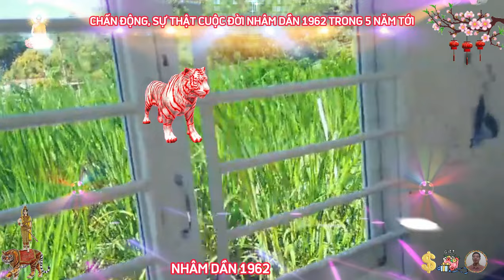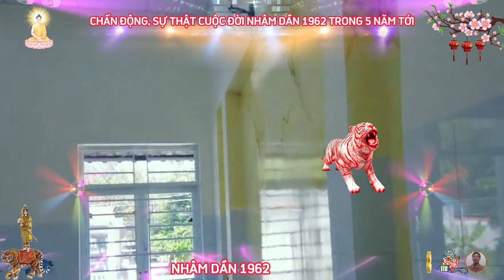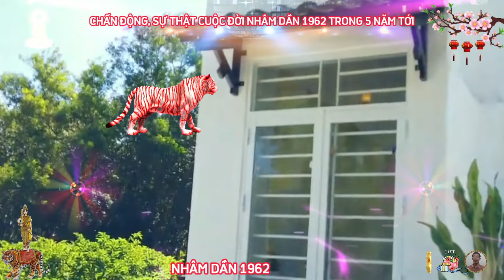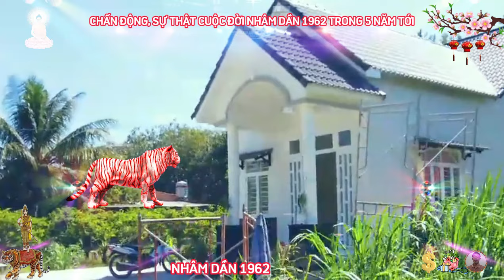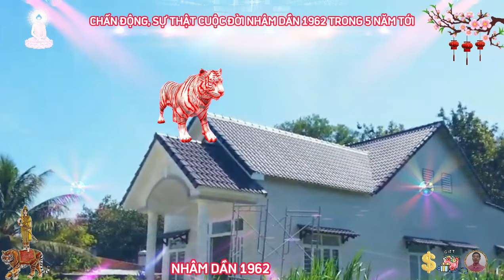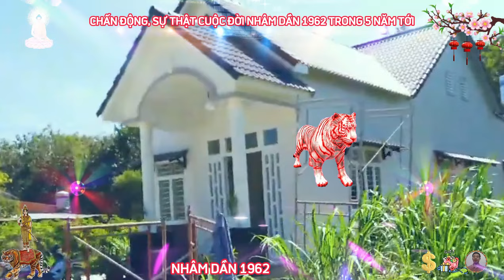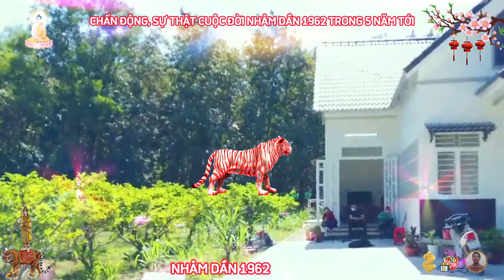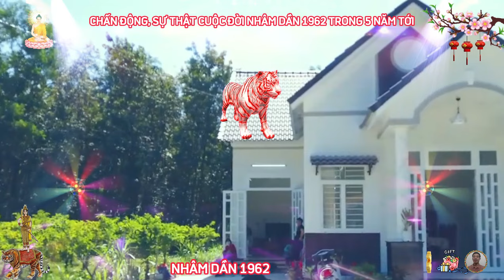☯ Chấn Động Sự Thật Bất Ngờ 5 Năm Tới NHÂM DẦN 1962 Phật Độ HẾT KHỔ ĐỔI ĐỜI CỰC GIÀU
người sinh năm nhâm dần 1962, là một người sống phóng khoáng và rộng lượng với mọi người xung quanh, vì thế tuy tài chính cá nhân vững mạnh, nhưng họ lại có thói quen chi tiêu quá tay mà không tính toán kỹ.
 từ năm 63 tuổi, quý cô bác sẽ cần phải quản lý dòng tiền thu chi của mình nhiều hơn, như vậy, vừa tiết kiệm được một khoản tiền không nhỏ, mà vừa đảm bảo sự chắc chắn về phương diện tài chính cá nhân từ năm 63 tuổi này.